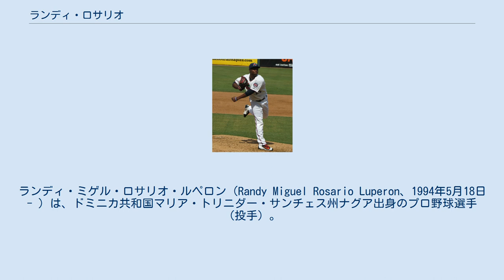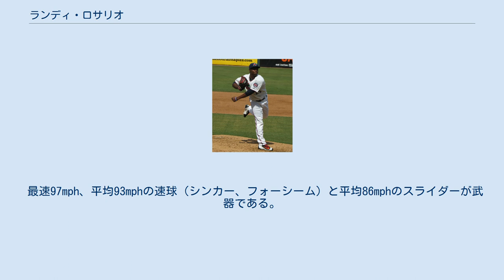ランディ・ロサリオ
ランディ・ミゲル・ロサリオ・ルペロン（Randy Miguel Rosario Luperon、1994年5月18日 - ）は、ドミニカ共和国マリア・トリニダー・サンチェス州ナグア出身のプロ野球選手（投手）。
左投左打。
 ロサリオは2010年にアマチュアフリーエージェントでミネソタ・ツインズと契約金85,000ドルで契約した。
 翌年の2011年5月28日にルーキー級ドミニカン・サマーリーグ・ツインズでプロデビュー。
このシーズンは同チームで8先発・5救援・35.0回を投げて、2勝4敗、防御率3.86を記録した。
 2012年は同じくルーキー級のガルフ・コーストリーグ・ツインズに配転。
このシーズンは同チームで7先発・3救援・38.1回を投げて、2勝1敗、防御率1.64を記録した。
 2013年はルーキー級エリザベストン・ツインズに昇格。
このシーズンは同チームで9先発・44.2回を投げて、4勝3敗、防御率2.82を記録した。
 2014年はA級シーダーラピッズ・カーネルズに昇格したが、開幕直後の4月にトミー・ジョン手術を受け、以後このシーズンの出番はなかった。
シーズン成績は3先発・11.2回を投げて、0勝1敗、防御率5.40を記録した。
 2015年6月23日にルーキー級ガルフ・コーストリーグ・ツインズで復帰、7月にカーネルズに復帰した。
このシーズンは両チーム合計で12先発・1救援・61.2回を投げて、3勝6敗、防御率3.06を記録した。
シーズン後にロサリオはツインズの40人枠に追加された。
 2016年はA+級フォートマイヤーズ・ミラクルで開幕を迎え、8月にAA級チャタヌーガ・ルックアウツに昇格。
7月までは先発として起用され、8月以降は救援として起用された。
このシーズンは両チーム合計で16先発・9救援・100.1回を投げて、6勝7敗、防御率3.77を記録した。
 2017年はAA級チャタヌーガで開幕を迎えた。
6月1日にメジャー昇格し、翌2日のロサンゼルス・エンゼルス戦で救援登板してメジャーデビュー。
この試合では2.0回を投げてダニー・エスピノーサからの被弾などで3失点し、勝ち負けはつかなかった。
メジャー2回目の登板となった6月6日のシアトル・マリナーズ戦で0.1回を投げて5失点した。
この試合の翌日にAA級チャタヌーガに降格し、シーズン終了まで所属した。
このシーズンはマイナーで32救援で57.1回を投げて1勝0敗1セーブ、防御率4.08、メジャーでは2救援で2.1回を投げて防御率30.86を記録した。
 2017年11月3日にウェイバー公示を経てシカゴ・カブスへ移籍した。
17-18年のウィンターリーグ期間でリーガ・デ・ベイスボル・プロフェシオナル・デ・ラ・レプブリカ・ドミニカーナ（LIDOM）のヒガンテス・デル・シバオに所属した。
 2018年は傘下のAAA級アイオワ・カブスで開幕を迎えた。
5月18日にメジャー昇格し、5月22日の再降格した。
5月26日に再度メジャー昇格。
5月27日のサンフランシスコ・ジャイアンツ戦で救援登板し、メジャー初勝利を挙げた。
8月2日に再びマイナー降格し、8月3日にメジャー再昇格、8月10日に再降格、8月17日にメジャー再昇格。
9月13日のワシントン・ナショナルズ戦でメジャー初セーブを挙げた。
このシーズンの成績はマイナーで15救援・22.2回を投げて防御率0.79、メジャーで44救援・46.2回を投げて4勝0敗1セーブ、防御率3.66を記録した。
チームはワイルドカードに進出したが、出番はなかった。
 2019年はメジャーで開幕を迎えた。
9月9日にDFAとなった。
 2019年9月12日にウェイバー公示を経てカンザスシティ・ロイヤルズへ移籍した。
 2020年9月3日にDFAとなり、6日にマイナー契約となった。
 2020年12月3日に中日ドラゴンズとの契約に合意したことが球団より発表された。
推定年俸5000万円。
 2021年5月28日にリリーフとして一軍初登板を果たした。
9試合に登板し、防御率3.00を記録していたが、7月5日に出場登録を抹消され、10月7日に球団より戦力外通告を受けた。
 最速97mph、平均93mphの速球（シンカー、フォーシー...